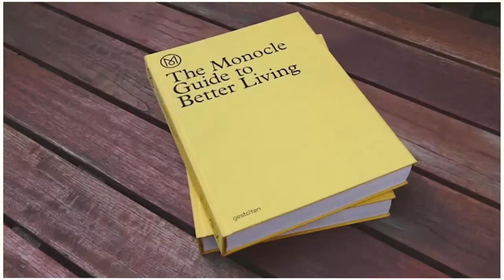What Makes Better Cities with Andrew Tuck and Adam Gebrian | reSITE City Talks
Why are city rankings important? What makes a city the most livable? What decisions can have an impact on making your city better?

In this reSITE Small Talk with urbanist journalist Andrew Tuck and architect Adam Gebrian, we hear about how Tuck ranks cities and why it matters to travelers and citizens of the cities. He says that anyone can make a difference in their city by making a small decision to improve it, such as picking up trash they walk by. When discussing Prague, he admires the public transportation system as well as how people go out into the city and spend time in it.

Andrew Tuck is the founding editor of the global magazine “Monocle”, host of The Urbanist, the Monocle 24 radio show dedicated to making better cities, and the editor of The Monocle Book Collection, including The Monocle Guide to Better Living, and the ever-expanding Travel Guide Series.

Adam Gebrian is a Czech architect, theorist, and promoter of architecture. Instead of designing buildings, Adam decided to be on the promoting side of architecture. In 2015, he was awarded the “Architect of the Year” prize for his tireless publishing and discussion activities done in public spaces, aimed at raising awareness of architectural culture.

They met in Prague, at the ESKA restaurant in Karlin.